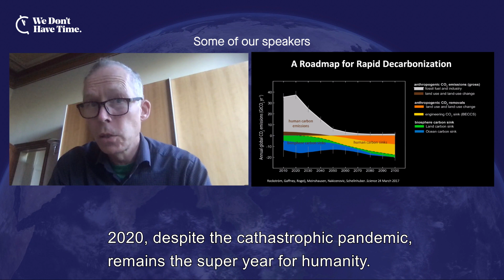Exponential Climate Action Summit - Race to Zero through digitalization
September 24 at 15:00 CEST/ 9:00 am EST

To beat climate change, we need decisive and exponential action. In the Exponential Climate Action Summits, we bring together the foremost thinkers and doers in climate action to discuss what innovations and policies exist that can bring the change required in order to halve emissions by 2030 in the Race To Zero.

We will explore how digitalization can enable sufficient action in businesses and governments. We will also discuss the solutions that digitalization brings in the sectors of energy, transport and industry, along with the frontrunners of each sector.

We need exponential climate action to halve emissions by 2030 and we have the solutions – but We Don't Have Time to wait. Join us in the Race to Zero!